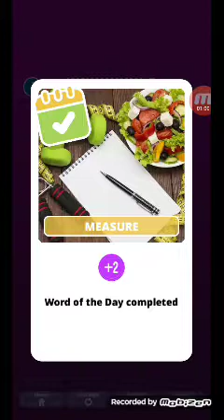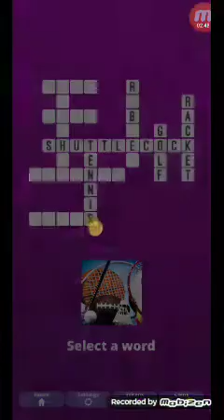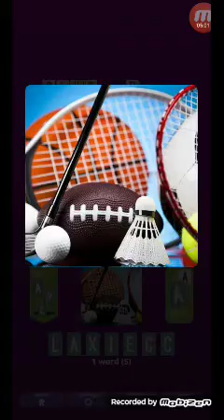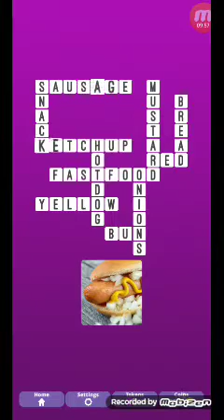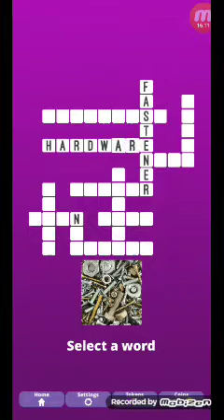One Clue Crossword Gameplay with Lucario Chase Dragneel (Part 2)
In this video, I'm going to play more of One Clue Crossword where there is a picture and you have to find words that are related to it.

I may post more videos soon. May the aura be with you.

Always fight for the right thing.